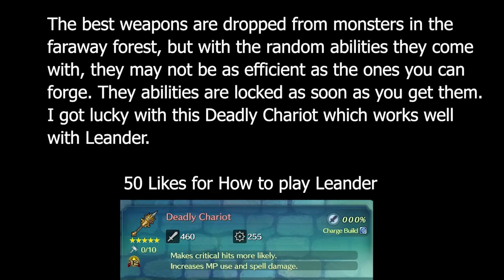Ni No Kuni 2 - Basic Weapon/Armor Guide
Quick Weapon and Armor Guide

Here are a few tips regarding Weapons and Armor.

1. Weapons/Armor can be forged from the workshop, and be upgraded by adding a catalyst to it 5 times. The weapons/armor will only gain their effects after the first catalyst upgrade. After this, you can upgrade each item 10 times. Each time you upgrade it, you can choose between 2 options, P.Atk or M.Atk for weapons, and P.Def or M.Def for armor. Upgrading each workshop will allow you to craft better gear, and improve them more.

2. Treasure drops come in several rarity. The highest being purple, and then pink. If it's a purple drop, it will most likely have a rating of around 15. Pink will have a rating of around 12. The higher the rating, the higher the base stats will be. Forged items can only go up to a rating of 10 before improvement. (1 rating point will usually equate to +5 stat for one or both of the stat). The E.Armor with a rating of 10 had 275 P.Def and 235 M.Def, while the armor with 15 rating had 300 P.Def and 260 M.Def. (An increase of +25 to both stats).

3. For cursed gear, you need to go to Li Li (best citizen) and get them uncursed. Some weapons/armor won't come with effects, and some will come with 1 or 2. If it comes with 2 abilities, but only one is showing, you need to unlock the skills from the workshop. As soon as you pick up the gear, all skills are set, so you can not reset the game and try to roll for better skills.

4. For gear with higher stats, you want to go to the Faraway Forest and farm them. Equip armor with the bountiful or bootyful prefix, the Extra Lucky Locket, and have the Tactic Tweaker at Lvl 2 for rare equipment.

50 likes for "How to Play Leander"
Probably one of my favorite character to play.
Thanks!!